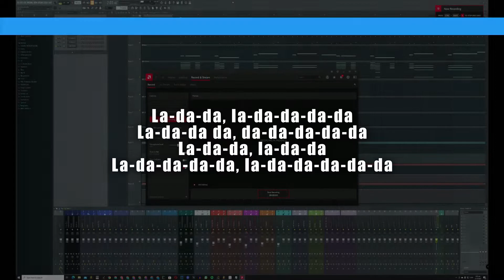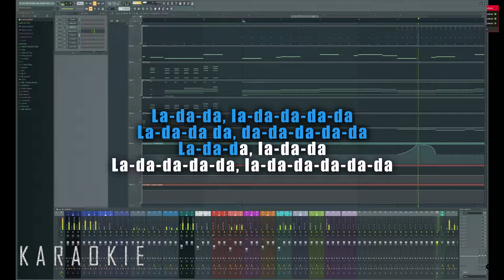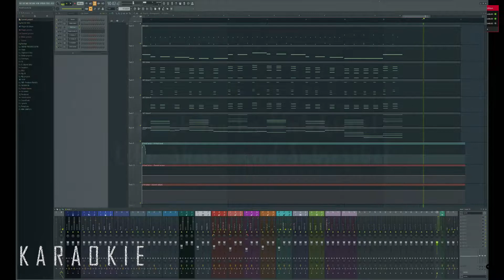Finneas - Naked (Karaoke)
Finneas - Naked